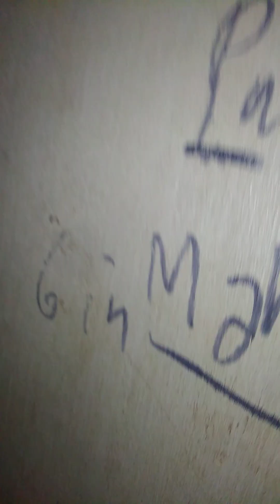lawa lawa sa Bahay natin ,pero ingat Tayo baka dilikado ito insect.